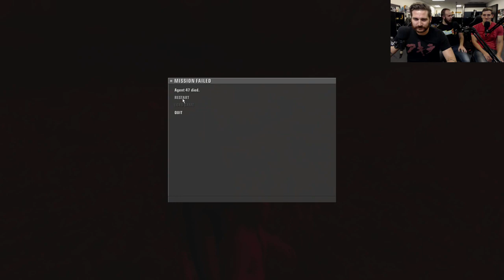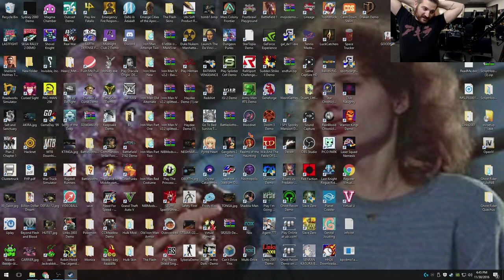Hitman Blood Money LIVE